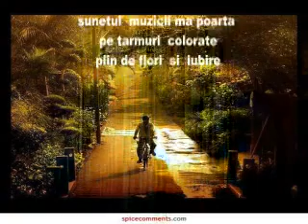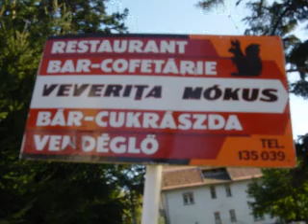Pe_aripile_vantului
Pentru  voi...